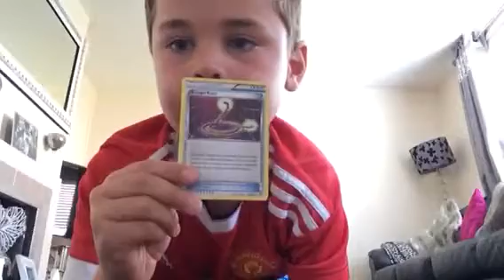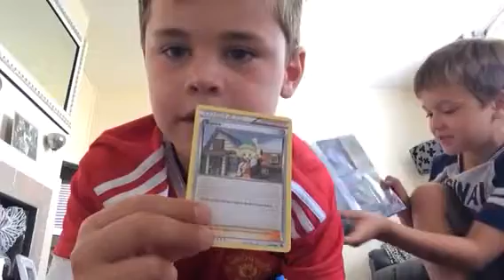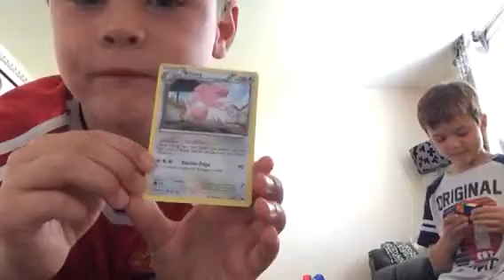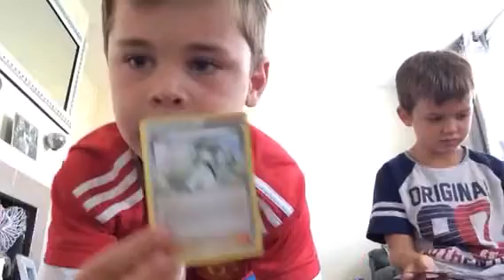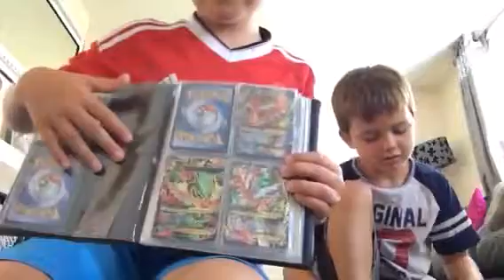PFSMAT TV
Collector cousins inbox Luigi battle deck